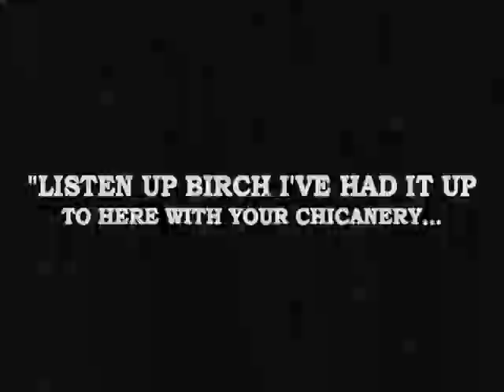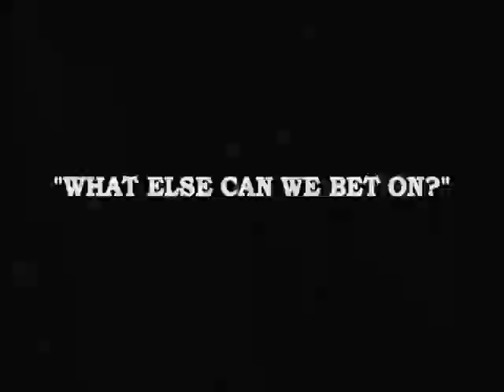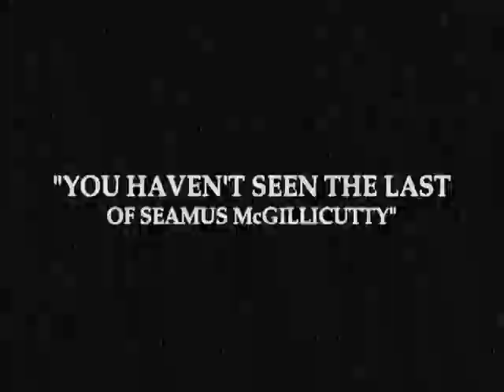Barrel With Straps 2.1